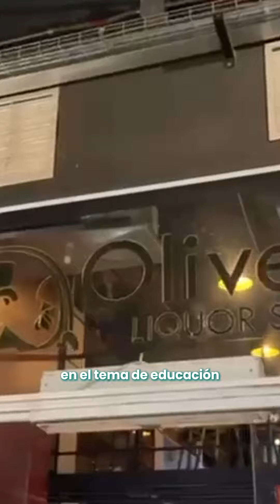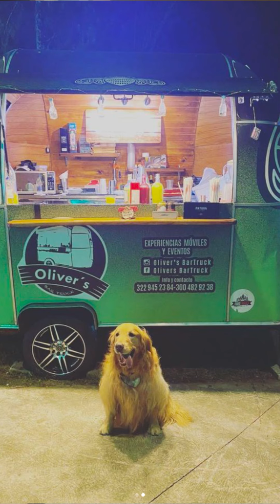¿Querés abrir tu propio bar? Mirá como lo hizo Juan 🚀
Ingresá acá y agendá tu llamado gratuito para conocer nuestras asesorías gastronómicas 👆🏼